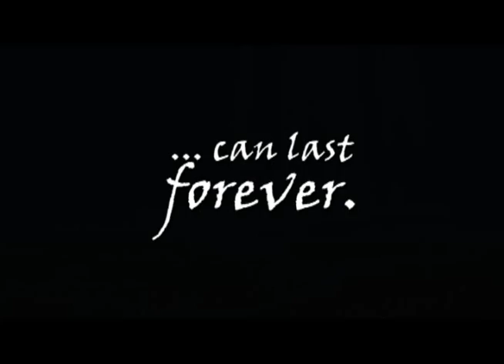Charlie The Unicorn: You and Me Under The Sea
Charlie the unicorn finds a wonderful starfish. They fall in love :)